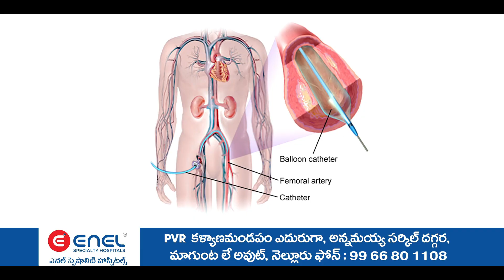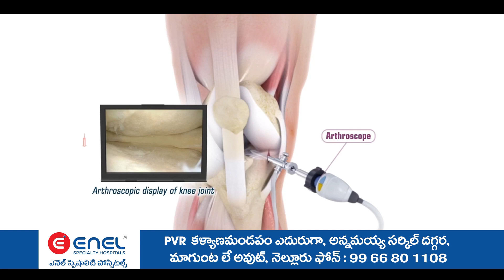ఉచిత యోగా కేంద్రం గురువు నారాయణరెడ్డి ఆధ్వర్యంలో కార్తిక వనభోజన ఉత్సవం కార్యక్రమం కరపత్రం విడుదల